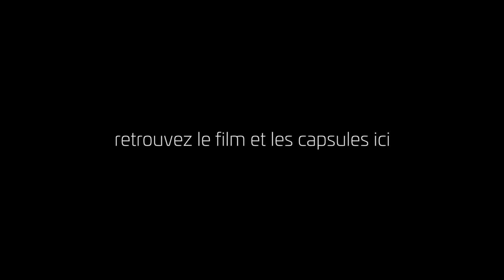De l'Autre Côté du Miroir - Le crapaud (Bufo bufo)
Une découverte des milieux aquatiques de Wallonie Picarde et du nord de la France.
Capsule sur le crapaud (Bufo bufo)